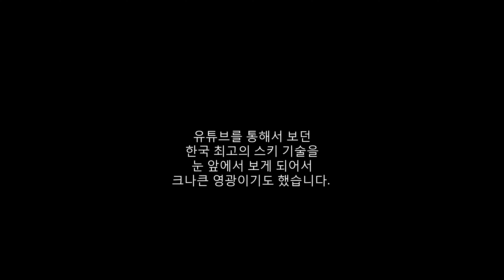추주연 데몬님의 울릉도 백컨트리 스키 여행 마지막 날/추주연 데몬/울릉도백컨트리/산악스키/파우더스키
대한민국에서 제일 스키 잘타는 사람 중 한분인 추주연 데몬님과 울릉도에 백컨트리 스키를 하러 다녀왔습니다. 여행을 갔던 시기는 한국의 스키 시즌이 거의 마무리 된 시점이었던 작년 2023년 2월말-3월초 일정으로 3박 4일로 갔다왔습니다. 그래서 영상에서 약간 봄의 울릉도 모습을 보실 수 있습니다.

평소에 추주연 데몬님의 유튜브 채널을 통해 스키를 배우고 연습을 하고 있었기 때문에 제게는 스승님과 다름없었던 추주연 데몬님이 팀맥스 어드벤처 홈페이지를 통해 울릉도 백컨트리 스키 여행을 가고 싶다는 연락을 주셨을때 설마 설마하며 믿지 못했고 그 어려운 울릉도 자연설과 오프 피스테(off-piste)에서의 화려하고 숨 막히게 멋진 추주연 데몬님의 스킹을 눈 앞에서 봤다는 사실 만으로도 큰 감격이었습니다. 정말 멋진 스키어이자 멋진 스킹이었습니다. 그날의 추억을 되새이며,

자 그럼 추주연 데몬님과의 울릉도 백컨트리 스키 여행에서는 어떠한 에피소드들이 있었을까요?

마지막 날은 포항으로 돌아가기 전 다같이 이른 아침에 울릉도 동해 바다에 뜨는 해를 보며 아름다운 울릉도 해안둘레길을 같이 걸어본 영상입니다.

끝까지 시청해주신 모든 분들에게 진심으로 감사드립니다.